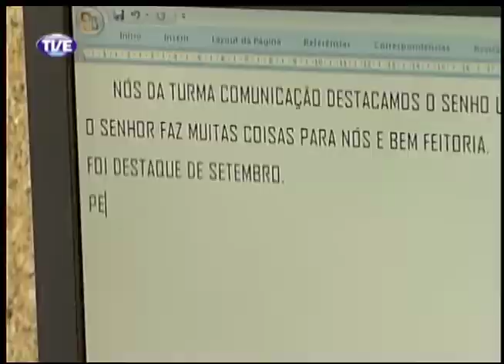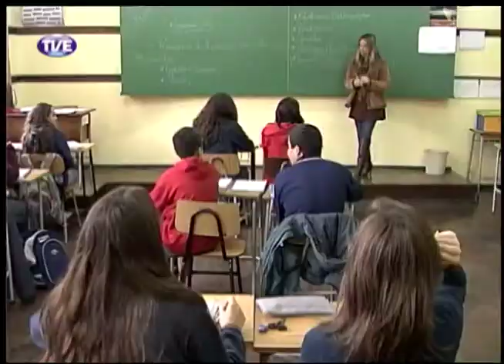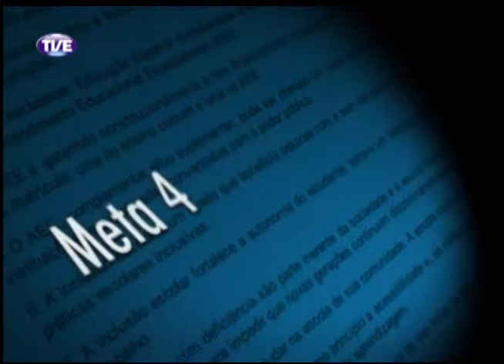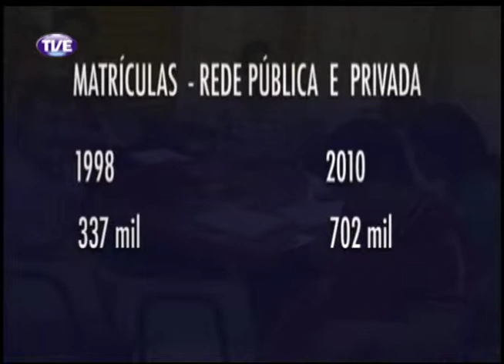TVE Repórter Educação Inclusiva 16/10/13 Bloco 2